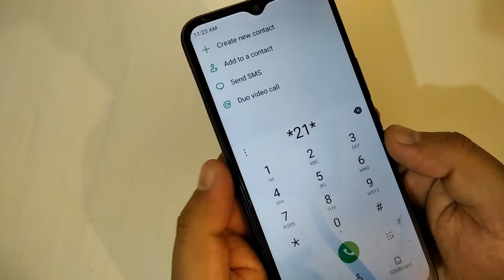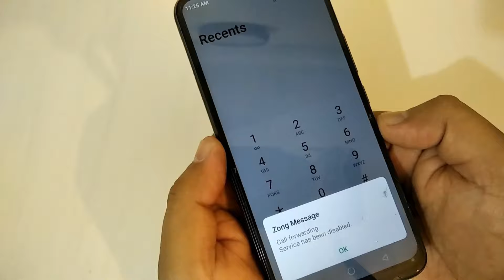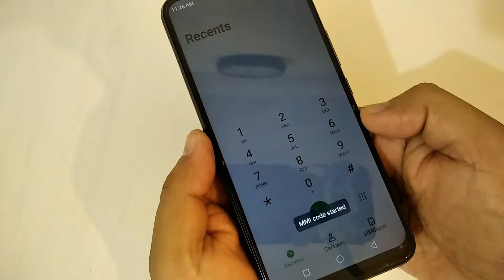Call Forwarding Kaise Kare | Call Forwarding Code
In This Video I Will Tell You Call Forwarding Kaise Kare Call Forwarding Activate And Deactivate Code And Also Tell One More Code To Check Call Forwarding Status. Call Forwarding Activate Code Is *#21 Then Type Mobile Number And Type # And Call Forwarding Deactivate Code Is #21#